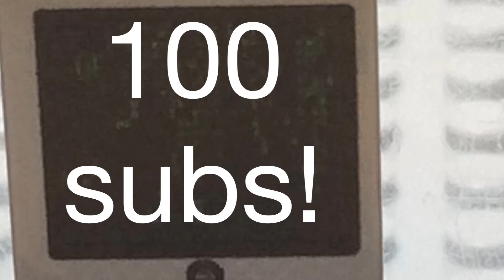100 Sub Special (morning routine)